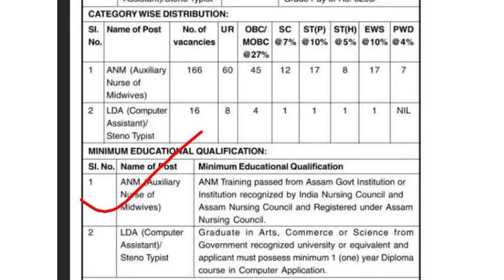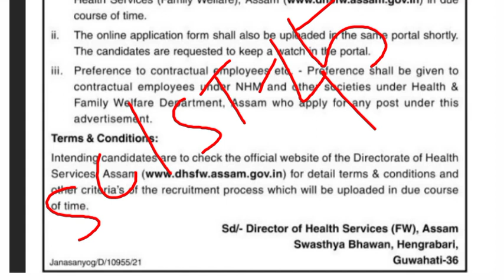অসম চৰকাৰৰ চাকৰি - 2022। Assam government recruitment 2022. Assam job today.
Assam government recruitment 2022. Assam health department Job. salary - 14,000-60,500. Education - B.A, Viii passed.